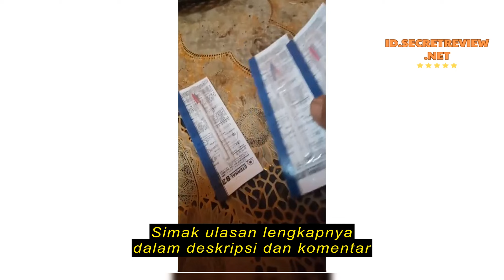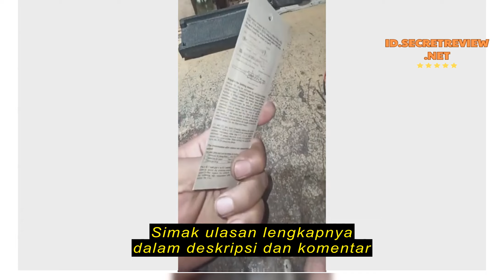Review Heater Element Soldering Station 936 / Elemen Pemanas Solder Iron 936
Heater Element Soldering Station 936 / Elemen Pemanas Solder Iron 936